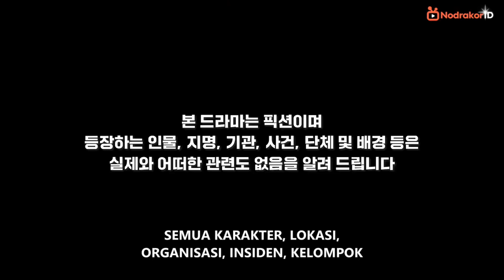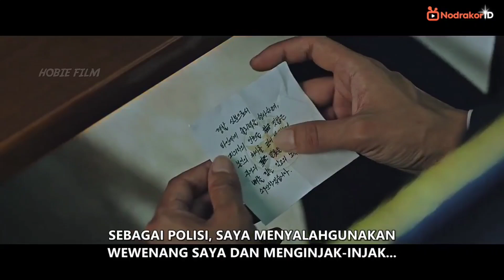SELAMAT DARI BERKAT EARPHONE - Alur Cerita The First Responders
drama kali ini kita bakalan nyaritain tentang alur drama Korea The first responders

Drakor The First Responders mengisahkan tentang kisah para polisi serta para pemadam kebakaran yang bekerjasama.

Jin Ho Gae (Kim Rae Won) bekerja sebagai detektif dan memiliki jejak karier yang bagus

Bong Do Jin (Son Ho Jun) bekerja sebagai seorang pemadam kebakaran yang selalu bersemangat saat melakukan pekerjaannya.

Sedangkan Song Seol (Gong Seung Yeon) merupakan wanita yang bekerja sebagai paramedis dengan hati lembut.

Ketiganya sering bertemu karena beberapa kasus kriminal. Hingga kemudian ketiganya tanpa sengaja bekerja sama untuk menyelesaikan beberapa kasus kejahatan yang melibatkan korban